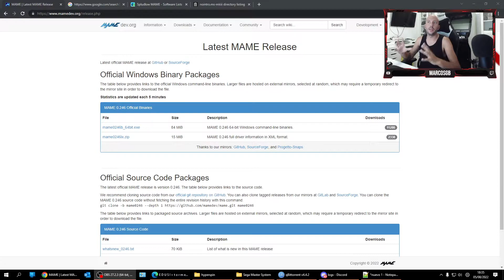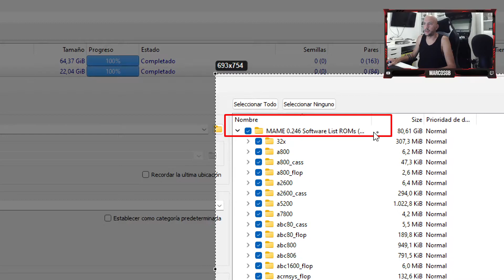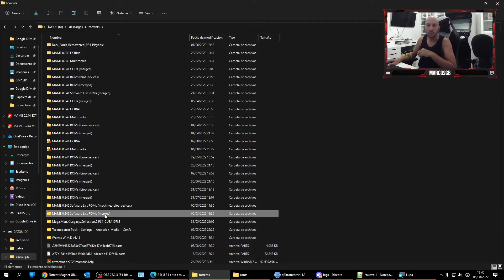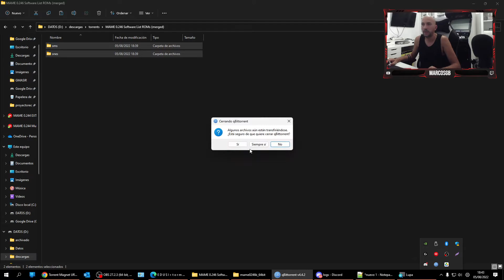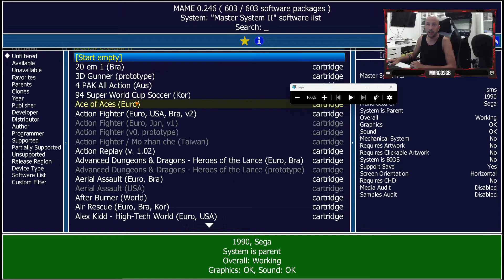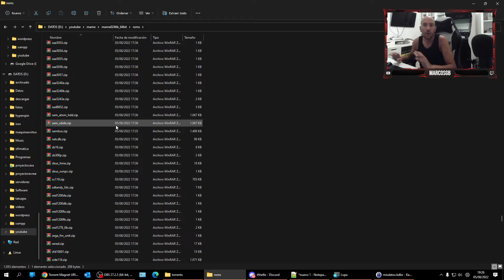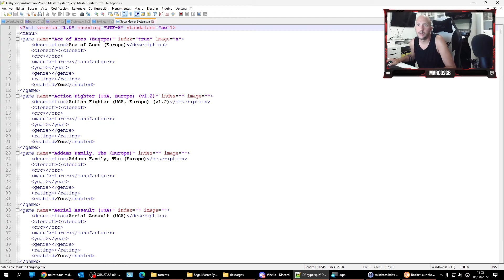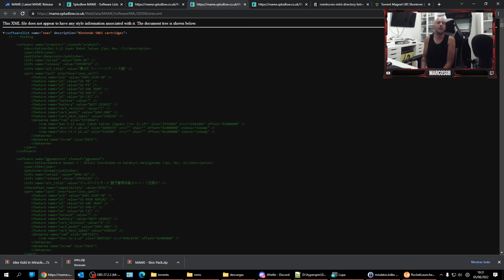🔻⚠️ MAME 2022 ⚠️🔻 MAME 0.246 SL Software List consolas, ordenadores y mucho más!! IMPORTANTE ✊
Mame es un emulador multiproposito cuyo objetivo es preservar décadas de historia a medida que la tecnología sigue avanzando evitando que el software vintage caiga en el olvido. Su código fuente sirve como documentación.

Vamos a explicar un poco como funcionaria el tema de Software List,  como podemos configurar mame rapidamente y  como podemos usarlo para nuestras compilaciones!.